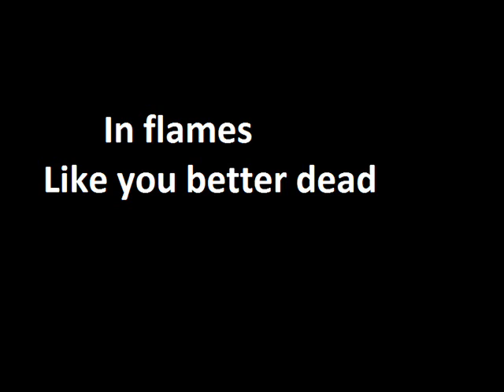In flames - Like you better dead